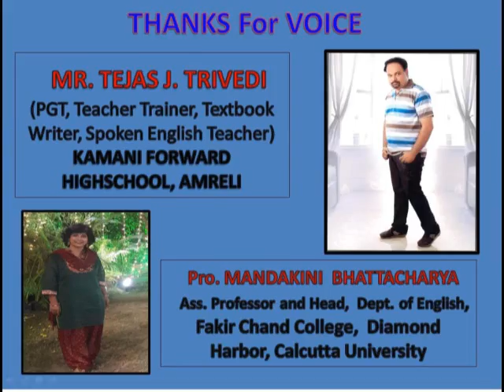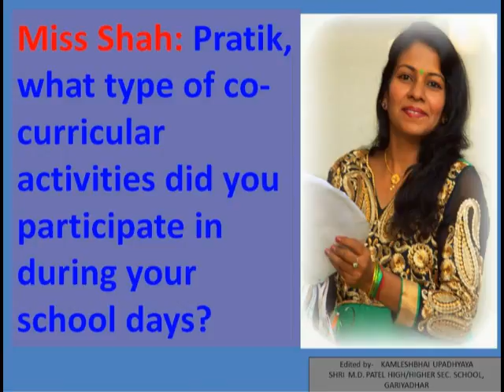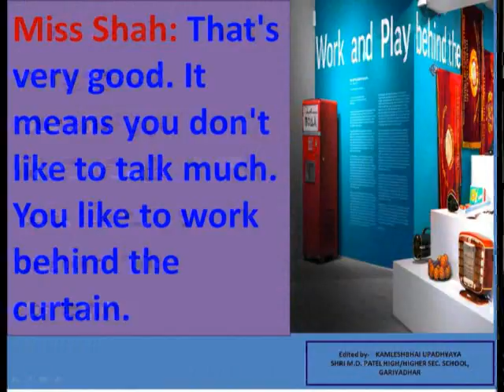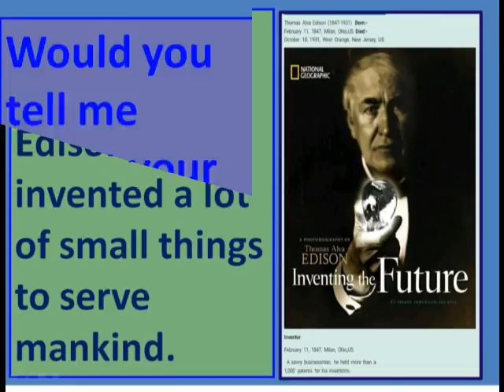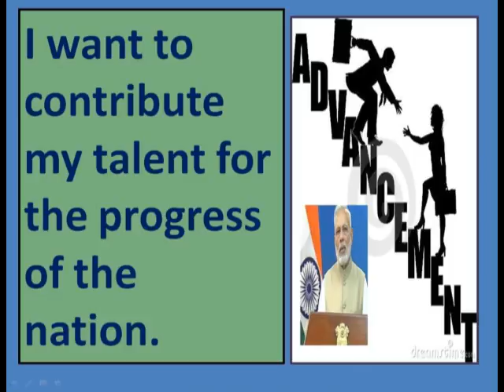English Std. 11 Unit 08 Read 02 AN INTERVIEW WITH THE CAREER COUNSELLOR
This EIGHTH unit of Std. 11 English textbook of GSEB is to assist learners to choose career. Read 02 entitled as “AN INTERVIEW WITH THE CAREER COUNSELLOR” is about professional career advice.
This is a non commercial experiment of Kamleshbhai Upadhyaya (Mob.-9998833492) of SHRI M.D.PATEL HIGHSCHOOL, GARIYADHAR, to help the rural students enjoy the text better and feel the joy of learning. Your suggestions are valuable for us.